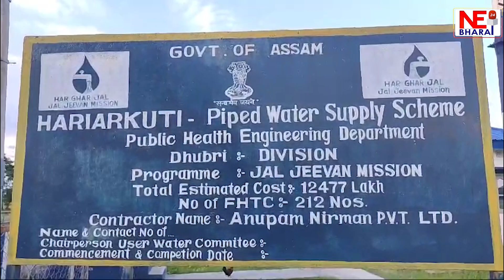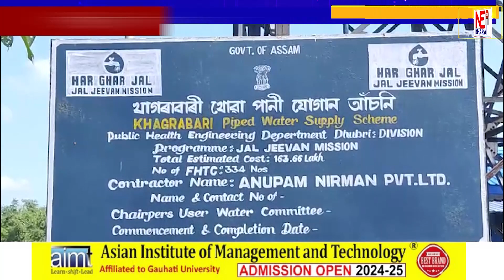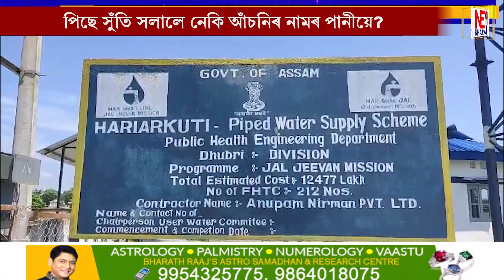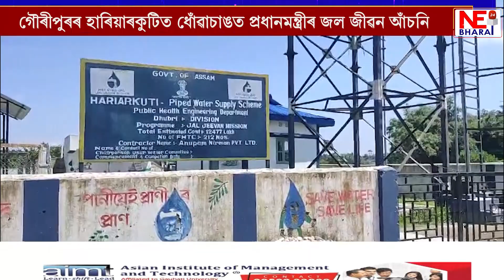গৌৰীপুৰৰ হাৰিয়াৰকুটিত ধোঁৱাচাঙত প্ৰধানমন্ত্ৰীৰ জল জীৱন আঁচনি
হৰ ঘৰ নল হ’ল ঠিকেই পিছে সুঁতি সলালে নেকি আঁচনিৰ নামৰ পানীয়ে?
প্ৰধানমন্ত্ৰীৰ আঁচনিয়ে গৰম কৰিলে নেকি ঠিকাদাৰৰ পকেট?